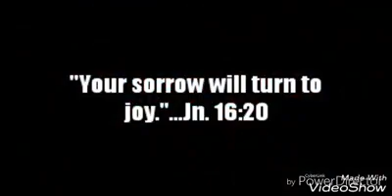Rev Fr. Darwin Gitgano - Hugot Parokyano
"HUGOT PARA SA GIPANGBIYAAN!"